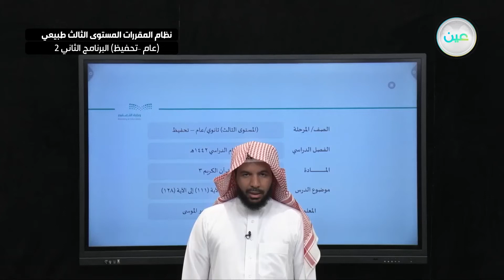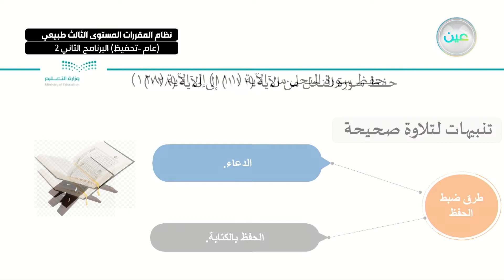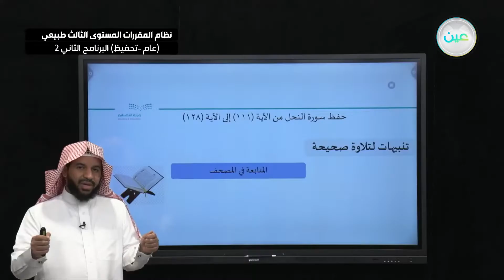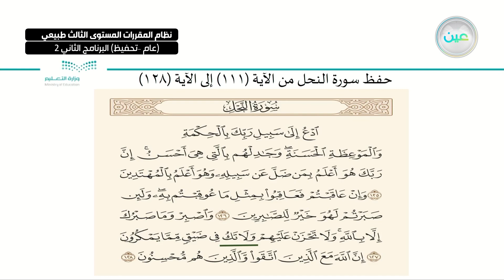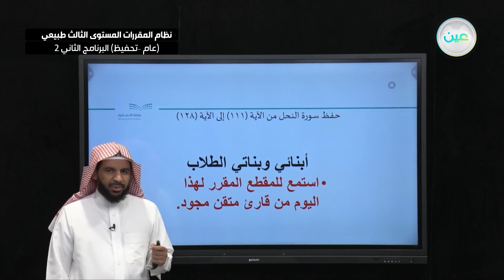حفظ سورة النحل 111-128 - القرآن الكريم 3 - المستوى الثالث طبيعي (عام –تحفيظ) البرنامج الثاني 2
الحصة الأولى - الأربعاء - الأسبوع الحادي عشر  - نظام المقررات المستوى الثالث طبيعي (عام –تحفيظ) البرنامج الثاني 2